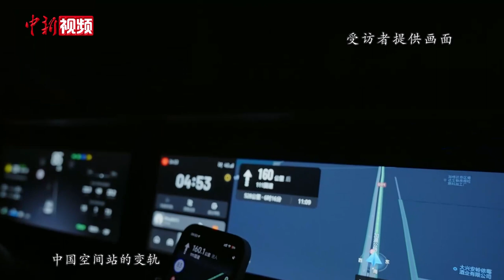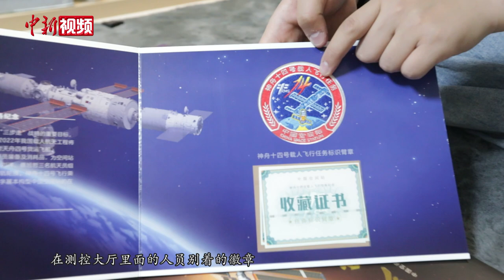“00后”摄影师走中国“四极”追拍中国空间站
刘清俊出生于2000年，“00后”的他因为兴趣爱好，从三年前开始拍摄航天，并在这一过程中结识了许多志同道合的小伙伴，还建立了自媒体账号。2022年底，刘清俊与小伙伴们一起策划了“中国四极”活动，尝试在十天内去往中国最东、最西、最南、最北四地拍摄中国空间站。他们为什么要这样做？他们成功了吗？在4月24日中国航天日到来前夕，我们和刘清俊聊了聊他的“航天梦”……（温孟馨）